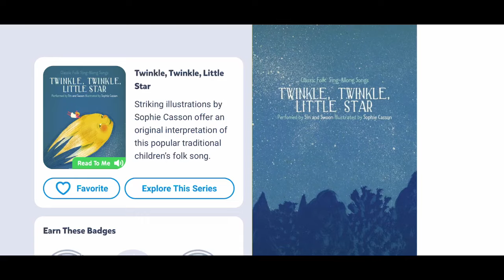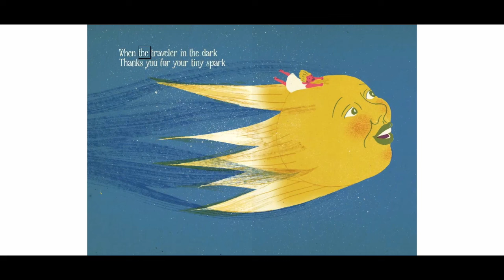Twinkle Twinkle Little Star-Read Aloud-Books for kids